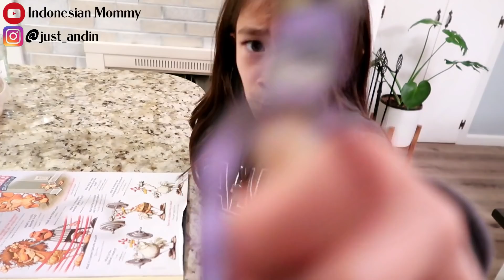MASAK SOP SAPI TULANG BELAKANG